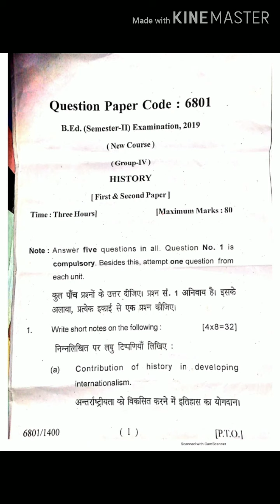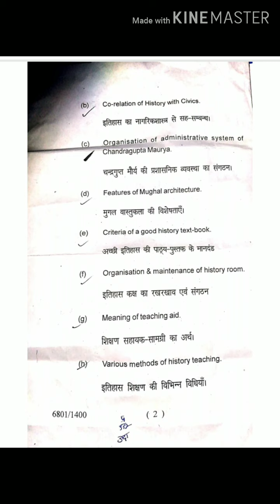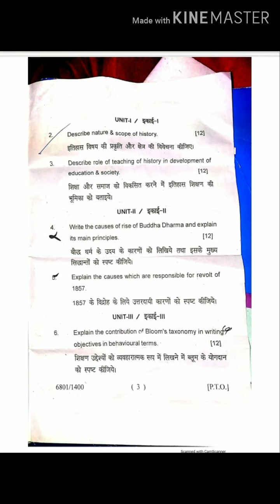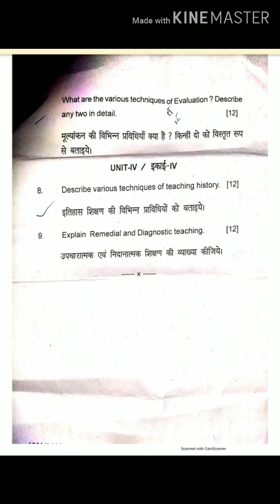बी.एड.द्वितीय सेमेस्टर, पेपर 1& 2 -इतिहास, Previous Year Exam 2019, Method Subject 1& 2- History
University of Lucknow, Lucknow, Previous Year Examination 2019,B.Ed.2nd Semester, Paper 1&2- Method Subject -History,   Kaushalendra Singh (Asst.Professor) Department of Education, Lucknow